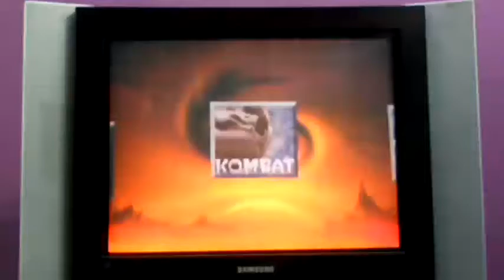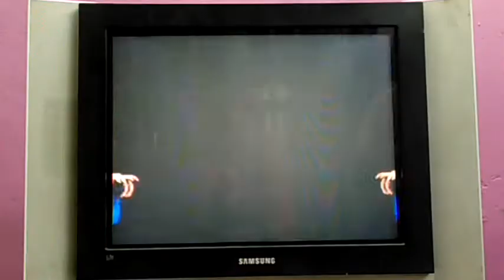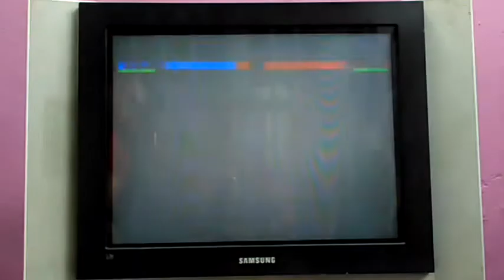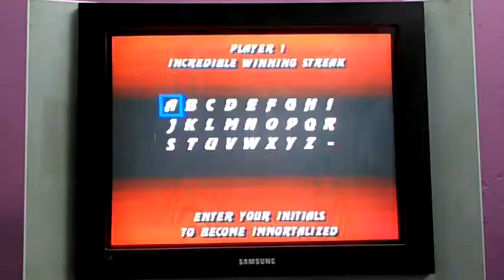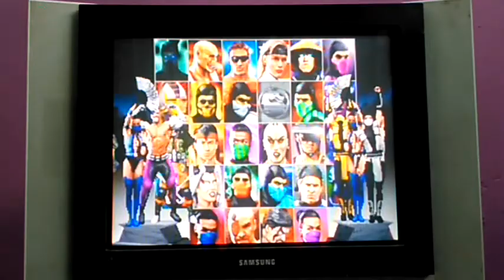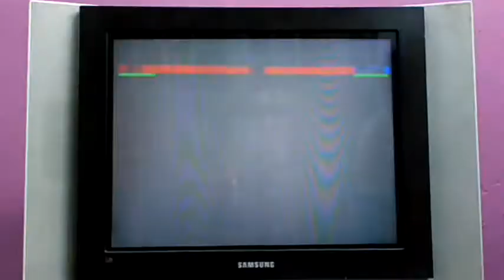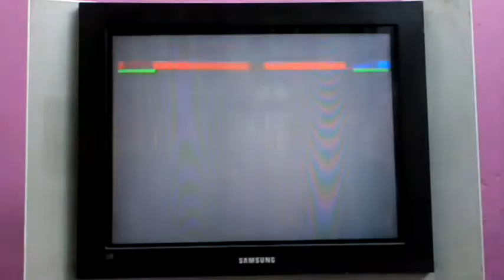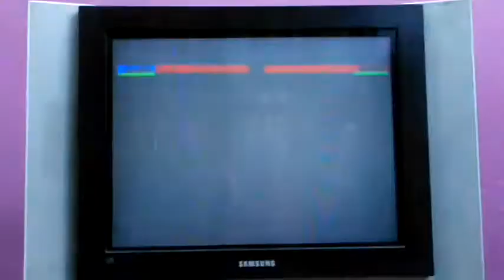MKT - N64 / P1. Seven Joe VS P2. Hi Score [FT10] 21-01-16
Coche - Caracas